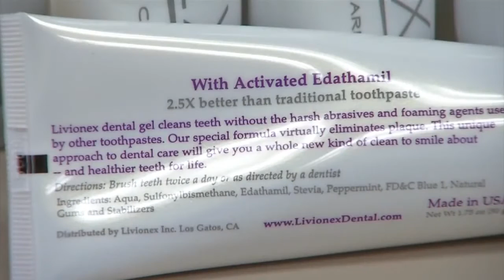NBC Press Here interviews Amit Goswamy, CEO, Livionex Inc.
NBC features a discussion about the revolutionary oral care product, Livionex Dental Gel, with Amit Goswamy, CEO, Livionex Inc.